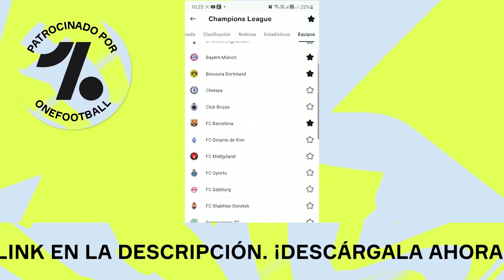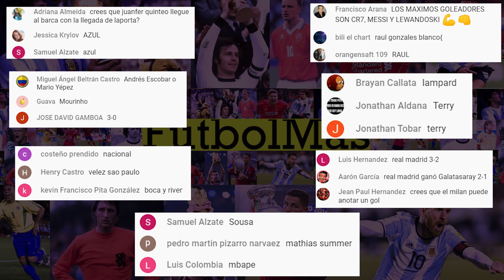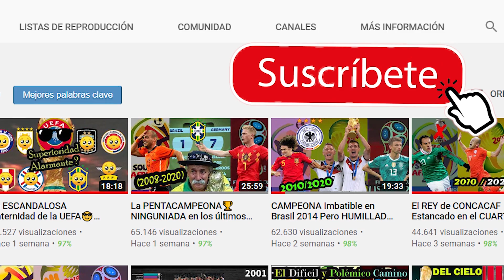Para GANAR LA CHAMPIONS, No es Necesario ser el MEJOR CLUB